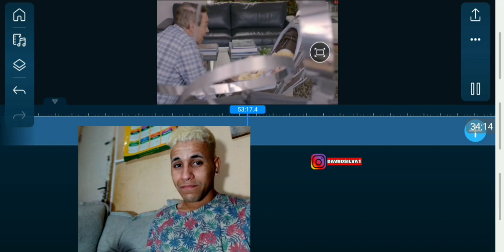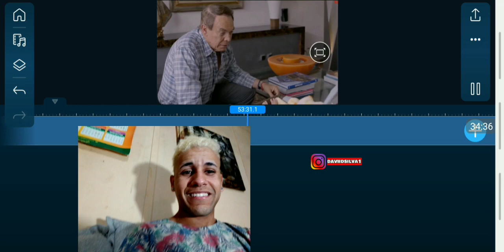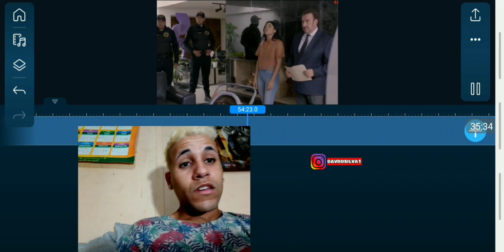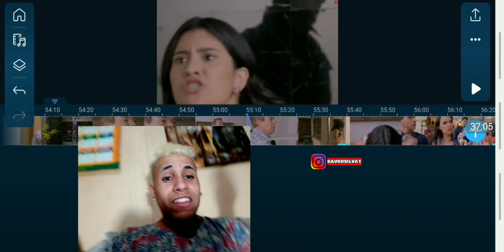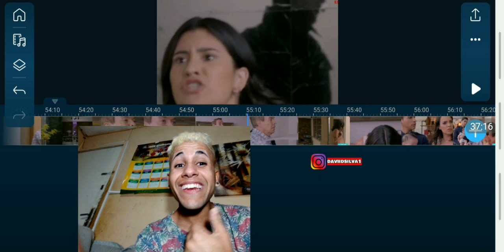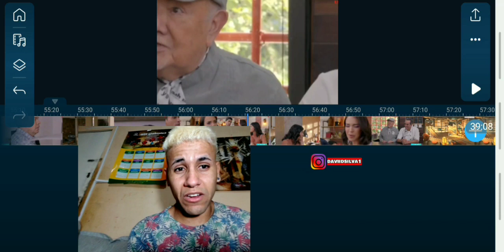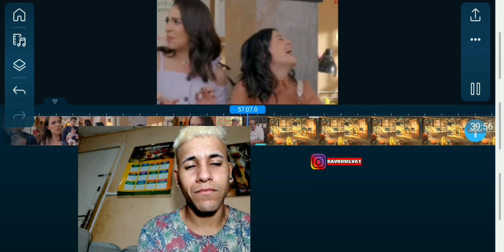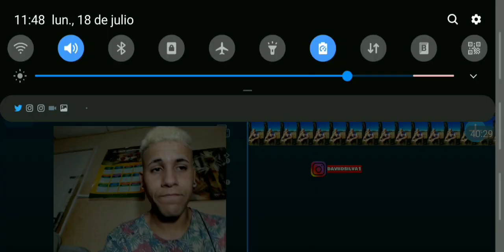como dice el dicho | Buenas acciones valen más que buenas razones | Parte 5 FINAL